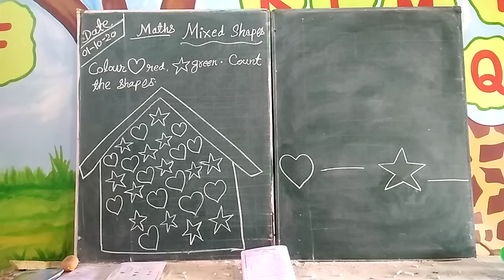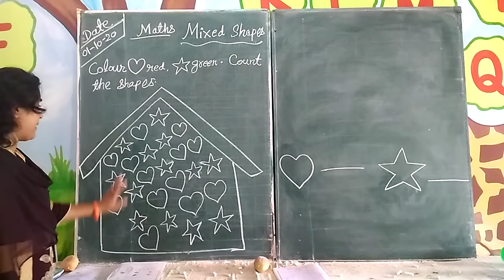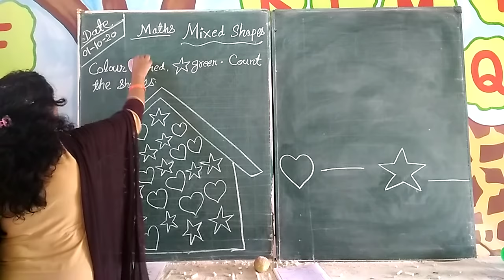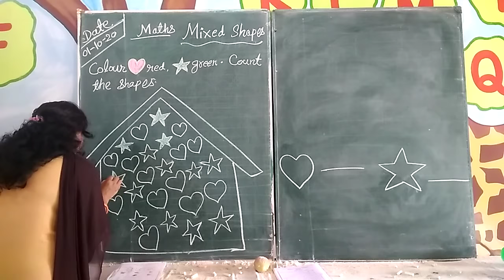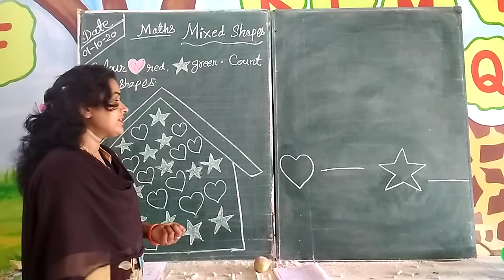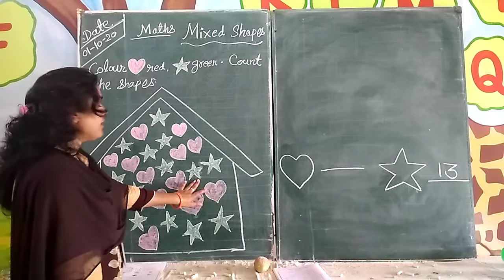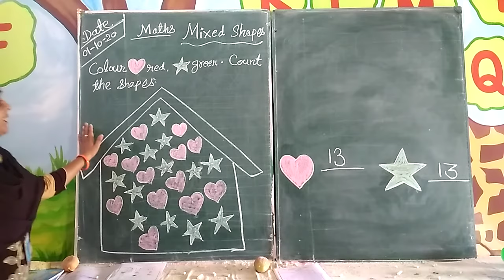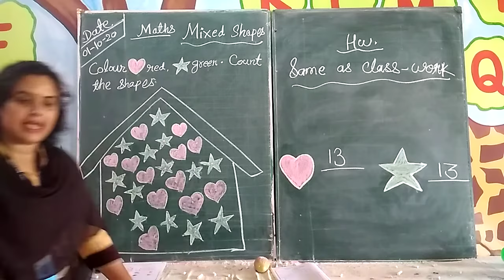Class KG-1 Subject-Maths (Mixed Shapes -Colour and Count)